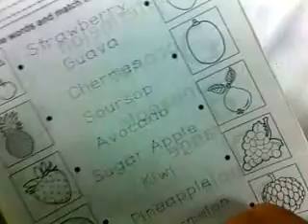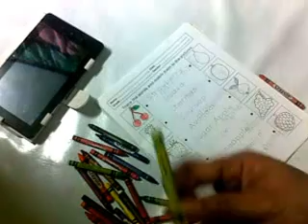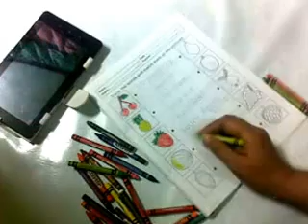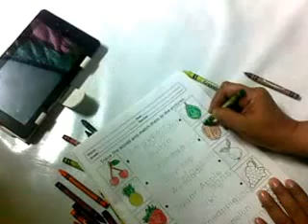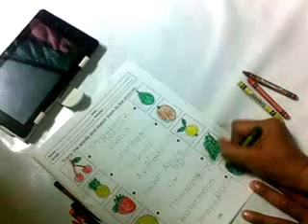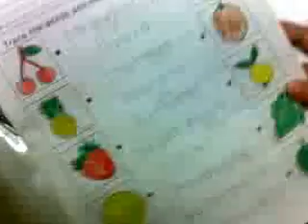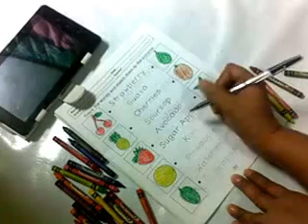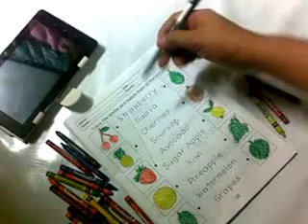Playing TRACE The WORDS and MATCH Them to The PICTURES of Fruits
i enjoying playing coloring, and Learn about trace words and Match them in the pictures, im doing this as a pastime and  hobbies